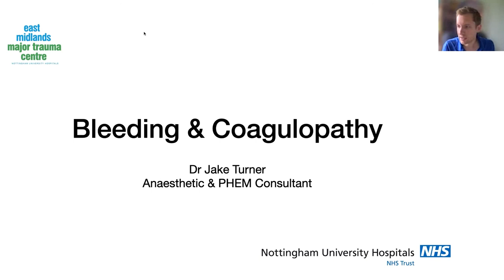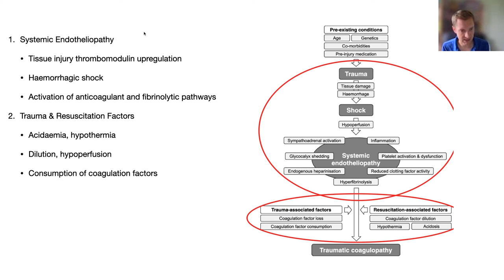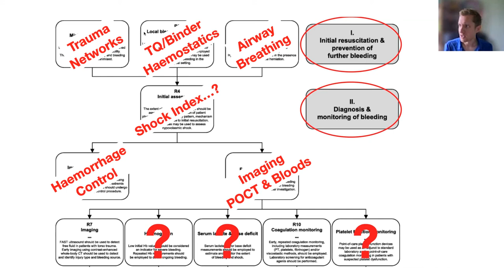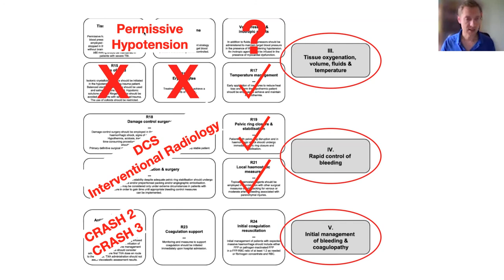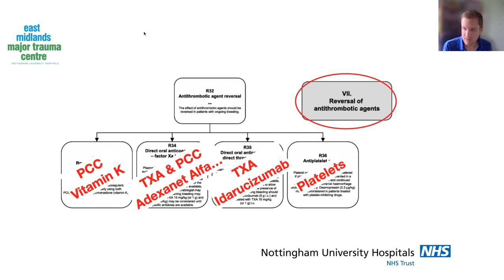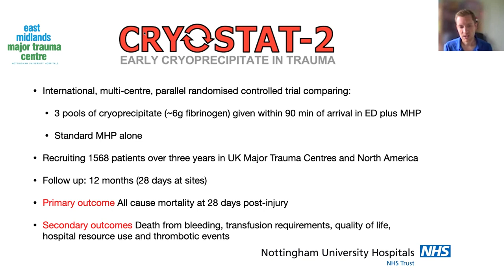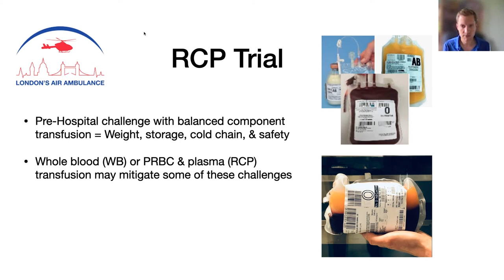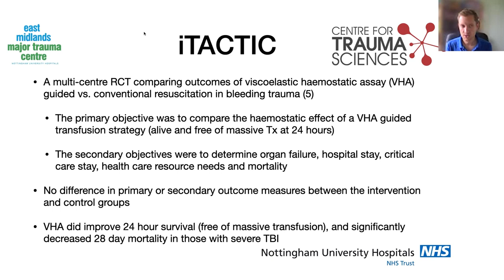Bleeding & Coagulopathy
Trauma of the Month - July 2021
Dr Jake Turner - Anaesthetic and PHEM consultant

TOTM